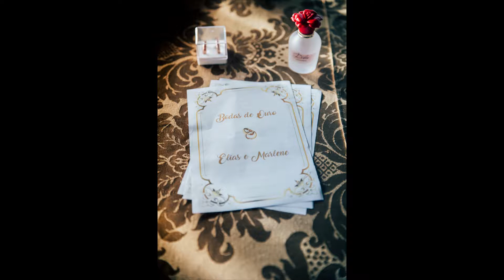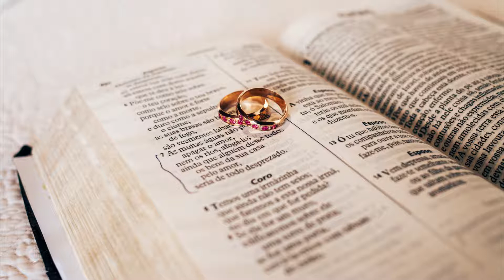Bodas de Ouro | Sra Marlene e Sr Elias | Garden Party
Uma linda comemoração de 50 anos de casados.
Sra Marlene e Sr Elias reviveram o momento do seu matrimônio em familia.
Foi belíssimo. Inclusive a presença dos padrinhos e a celebrante,
fizeram parte e tudo novamente.
Que o amor continue dando frutos.